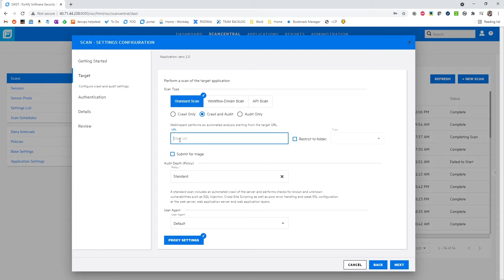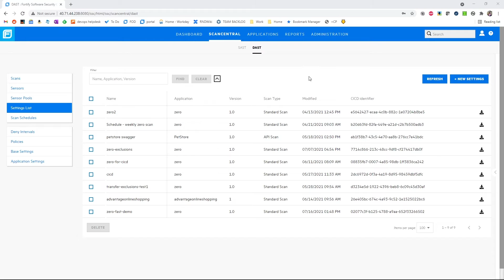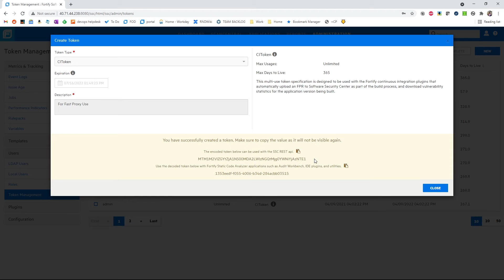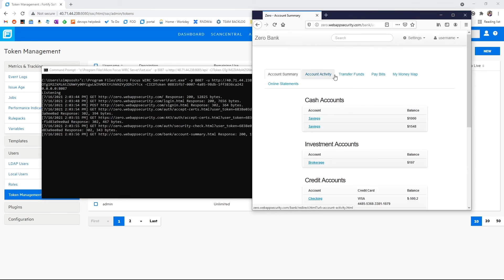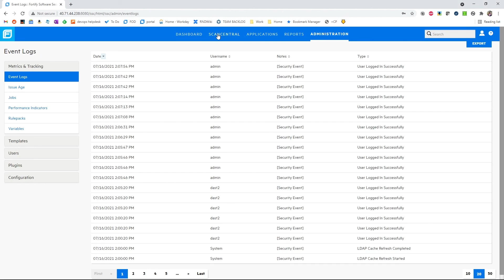Scanning with Functional Tests in ScanCentral DAST (FAST Proxy)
This video highlights the new FAST Proxy within ScanCentral DAST 21.1. This is a lightweight proxy that can be used for capturing traffic from functional tests, APIs, manual testing, or even a phone. Join Shawn Simpson, product manager for WebInspect and ScanCentral DAST for this overview.